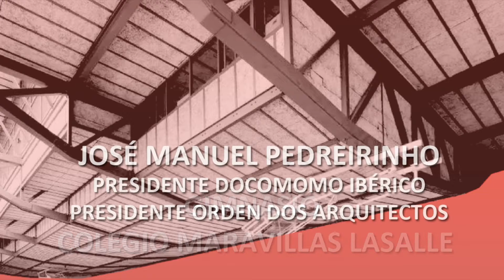Jornada Preservación del Patrimonio Arquitectónico Contemporáneo (2 - José Manuel Pedreirinho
José Manuel Pedreirinho ,Presidente DoCoMoMO Ibérico y Presidente de la Orden Dos Arquitectos de Portugal.

Encuentro celebrado el 29 de noviembre de 2018 en gimnasio del Colegio Lasalle Maravillas, recientemente declarado Bien de Interés Cultura, obra ejemplar del arquitecto Alejandro De la Sota.

La jornada, enmarcada dentro de las actividades de la Asamblea General Ordinaria de 2018, y pensada para reforzar los lazos y vínculos de trabajo entre los asambleístas de los diferentes Colegios Oficiales de Arquitectos, contó con la participación de José Manuel Pedreirinho (Presidente DoCoMoMO Ibérico y Presidente de la Orden Dos Arquitectos de Portugal), Paloma Sobrini (Directora general de patrimonio de la Comunidad de Madrid), Javier Martín (Director general de Arquitectura del Ministerio de Fomento), Román Fernández-Baca (Director Generall de Bellas Artes) y  Lluís Comerón (Presidente del CSCAE).